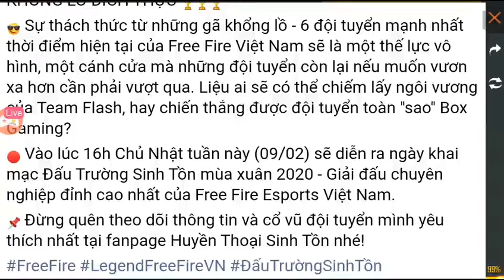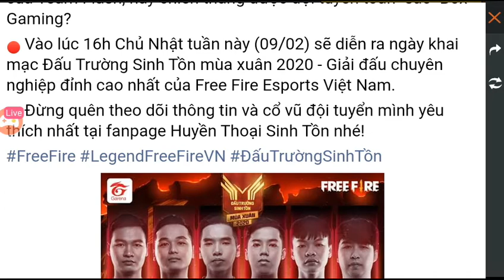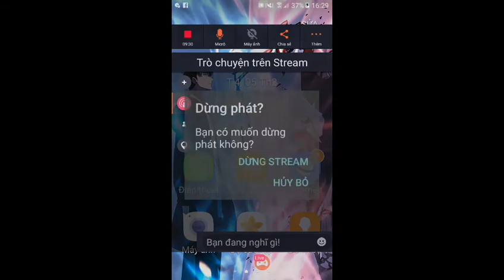Leo rank kieu này có mà chết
Cực kì nguy hiểm